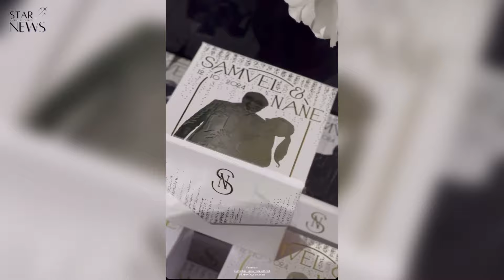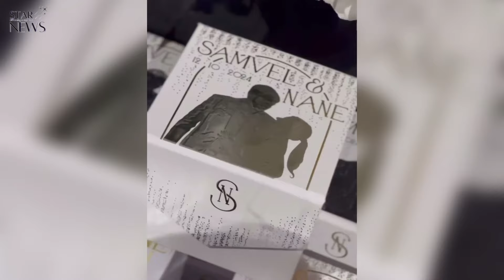Փեսան և հարսը հուզվեցին ծնողների խոսքից. Նոր կադրեր Անուշիկ Առաքելյանի դստեր գերշքեղ քարսանիքից